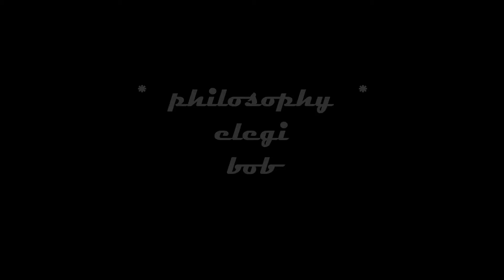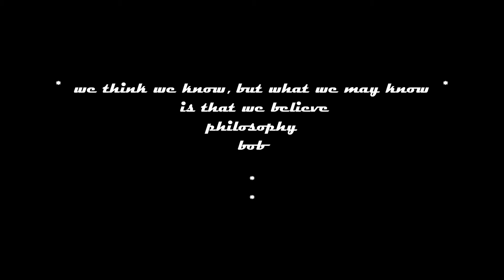philosophy - elegi - bob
foto - music - lyrics - compose - text

concept - conception - life